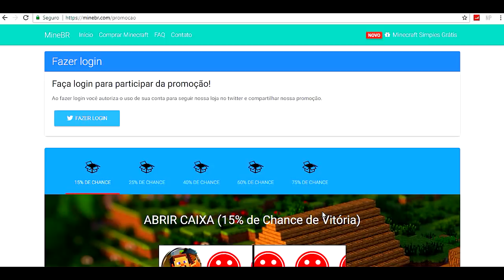DUVIDO VOCÊ NÃO RIR! - DOIS PLAYERS E UM COMPUTADOR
► Caixa postal:
Felipe
R. Professor Olegário de moura, 105
São Dimas, São Pedro - SP
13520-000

● SNAP: CoelhaGames
● Musical.ly: CoelhaGames_

► EQUIPAMENTOS:

Microfone: Blue Yeti
Fone: Razer Kraken
Webcam: Logitech c920
Câmera: Sony Action HDR-AS100V